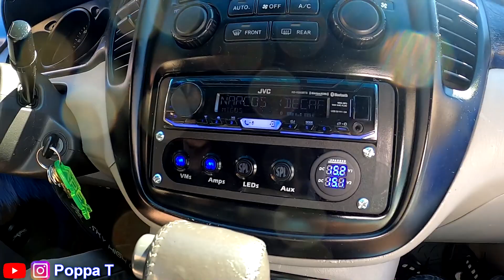8-Skar SDR12s on 2-CAB 4500.1 | Skar Most Popular Sub?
Are Skar subwoofers the most popular subs?  Start a discussion in the comments below.